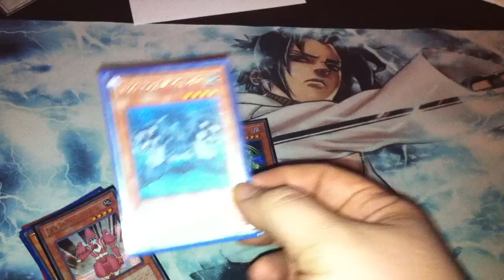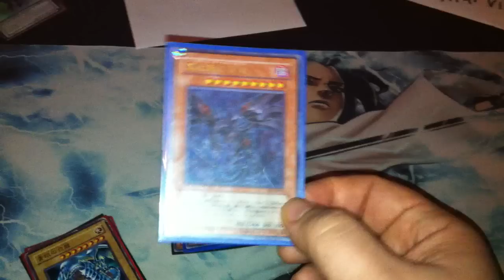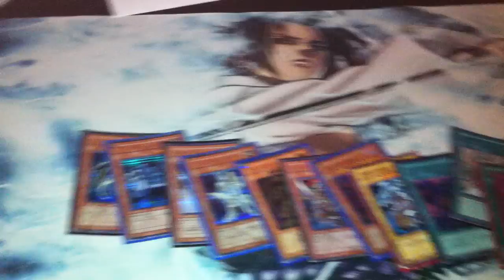Japanische Karten zur Abgabe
bei Interesse pn an mich :)